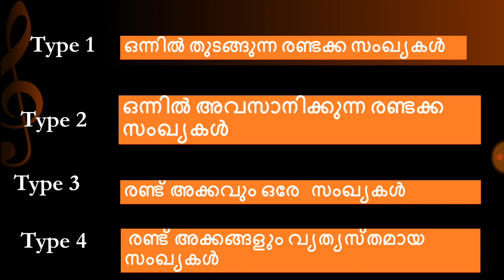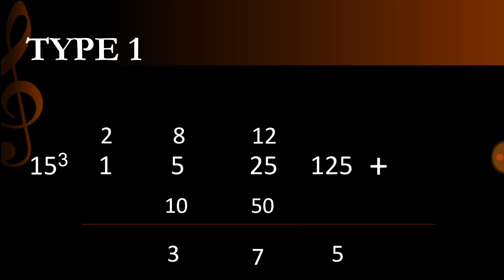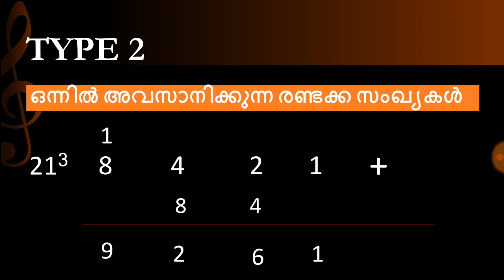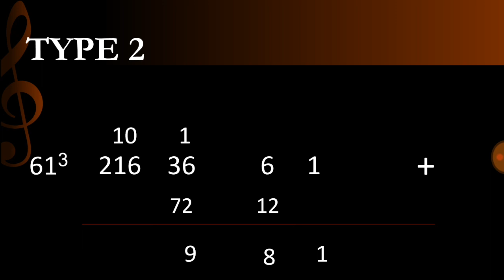Psc maths shortcut 7|| കണക്കിലെ എളുപ്പവഴികൾ 7|| LDC maths,LGS maths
രണ്ടക്ക സംഖ്യ കളുടെ ക്യൂബ് കണ്ടുപിടിക്കാനുള്ള എളുപ്പവഴി